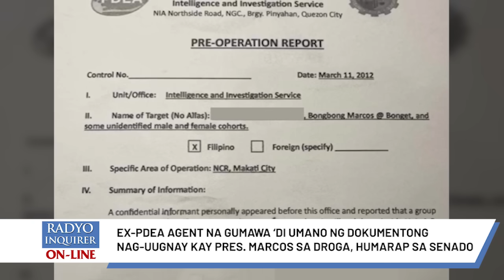'PDEA leaks,' inusisa sa Senado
Inusisa sa Senado ang pag-leak ng 'di umano'y intelligence at pre-op report ng PDEA na nag-uugnay kay Pangulong Bongbong Marcos sa iligal na droga.